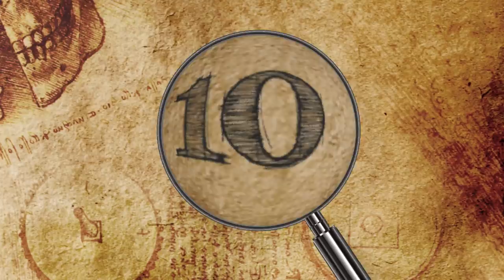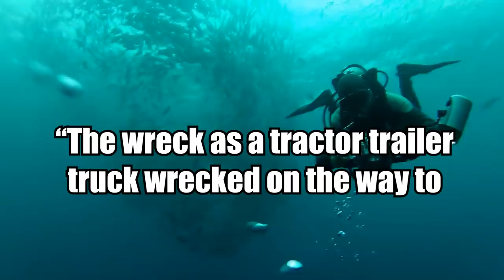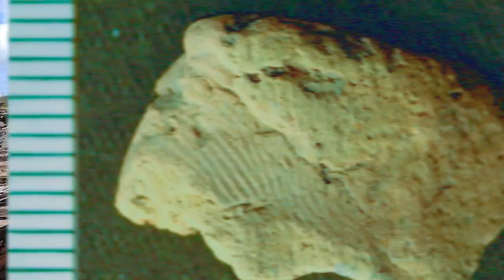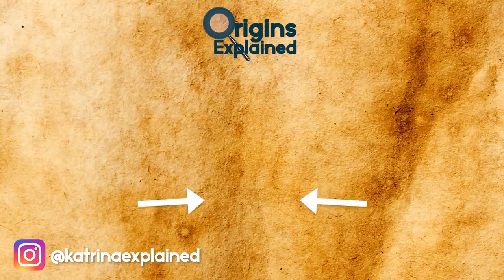10 Most Mysterious Recent Archaeological Discoveries!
From a statue that sang at sunrise to a shocking new revelation of a mummy thanks to new technology, here are 10 of the most mysterious archaeological discoveries ever!